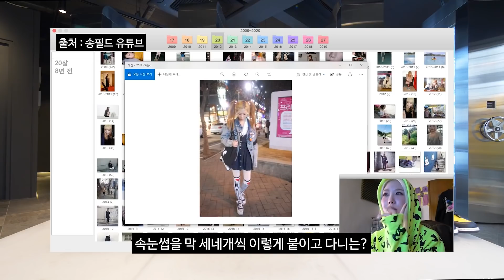[슈덕후S2]ep.22 송필드 (폼포짓,청키덩키,에어이지,마스야드,덩크)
패션&스니커 유튜버 송필드 님을 모셨습니다.
그녀의 찐 스니커 사랑 느껴보시죠~~